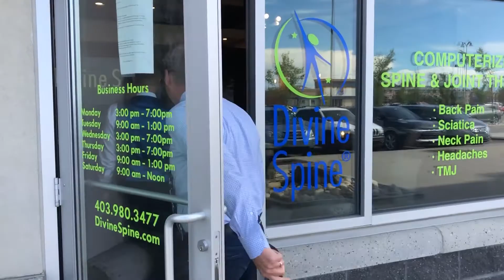Divine Spine Member Spotlight